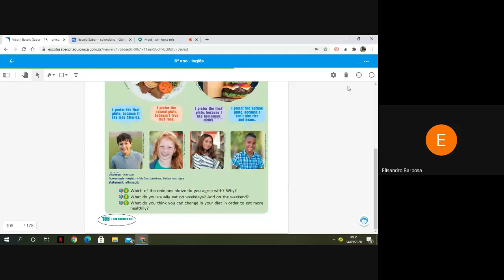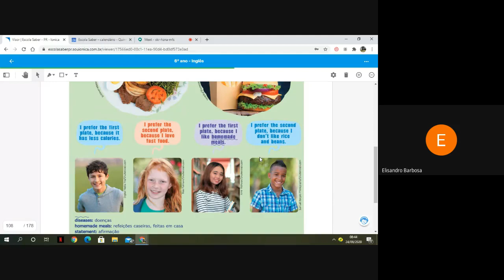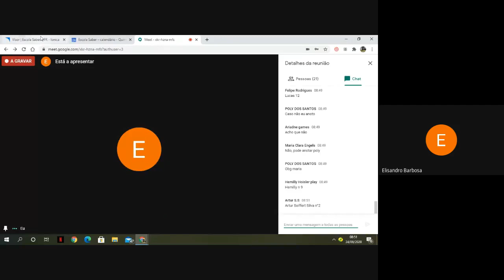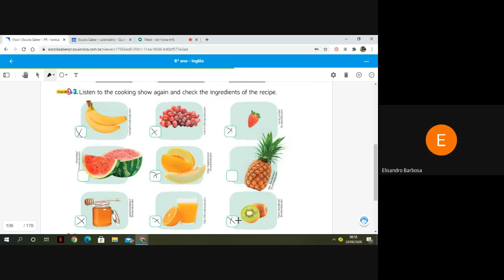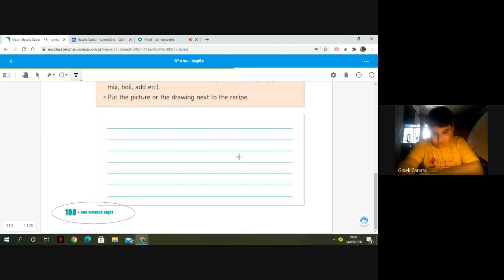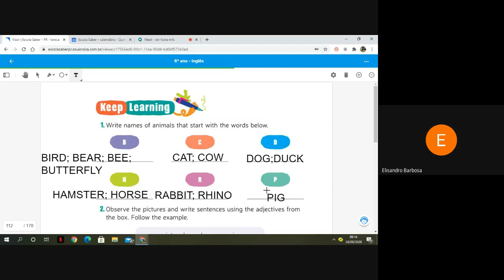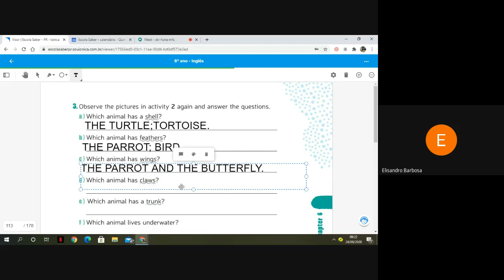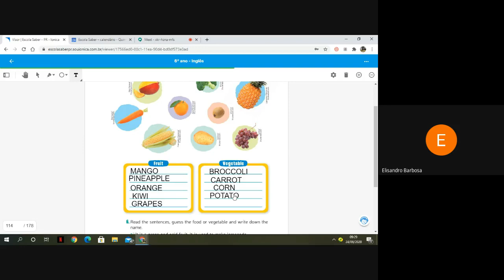AULA DE INGLÊS. 6º ANO. 24/09/2020.